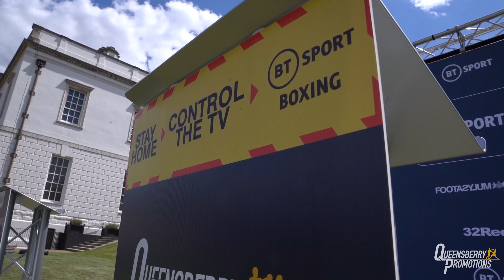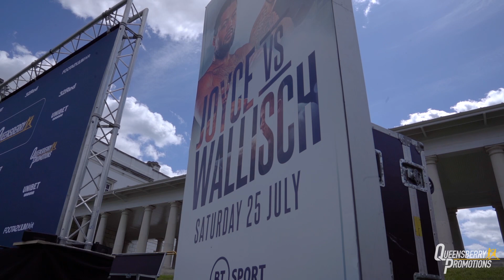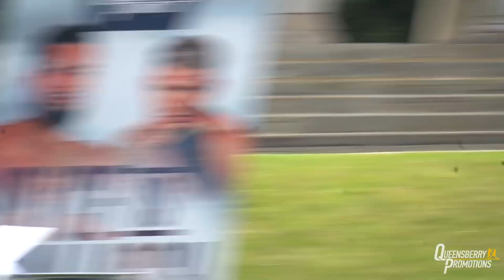BOXING’S FIRST SOCIALLY DISTANCED OUTDOOR PRESS CONFERENCE W/ FRANK WARREN, DANIEL DUBOIS, JOE JOYCE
Frank Warren hosted boxing’s first ever outdoor socially distanced press conference in Greenwich.

Daniel Dubois and Joe Joyce have tough German opponents to overcome before their clash on October 24th.